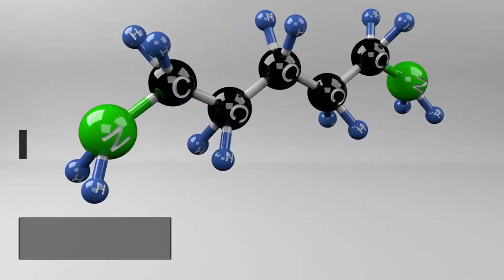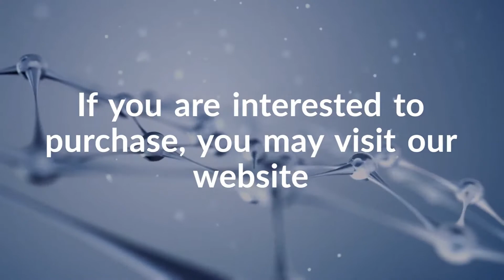How Protein solve your Skin problem?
Fuel your active lifestyle with Nuewee Organic Green Tea Protein with Stem Cell that is healthy and tasty.
This ideal nutritious supplement provides you the goodness of protein & green tea to support you in maintaining good health.
Protein is required to build, repair & maintain cells and tissues.
Green tea is powerful antioxidant, helps protect cells damage from oxidation and is known to be beneficial for overall health. It also contains Epigallocatechin Gallate (EGCG) and polyphenols which is commonly known to combat skin aging, intestinal ailments and helps to reduce the risk of hair loss.
Stem Cell from Seaweed Algae helps in weight loss efforts, potentially cancer fighter, antioxidant effect and reduces the pain and inflammation.